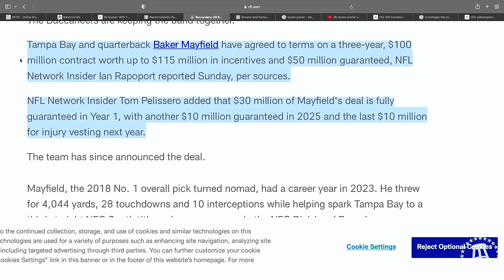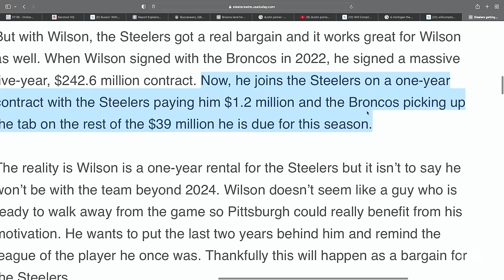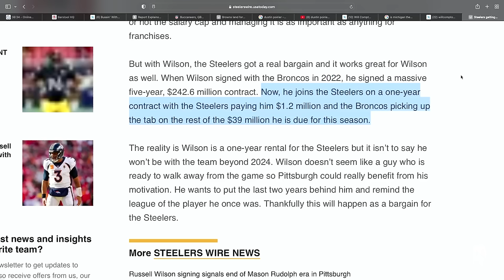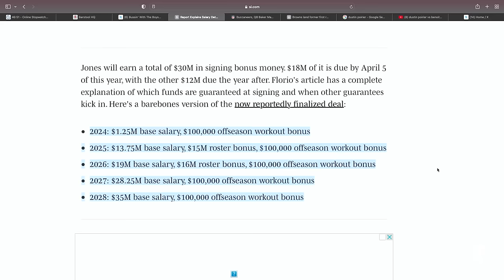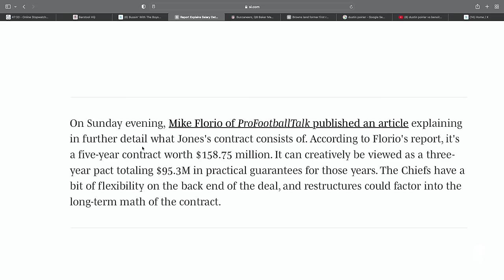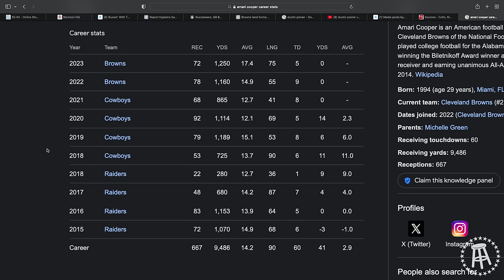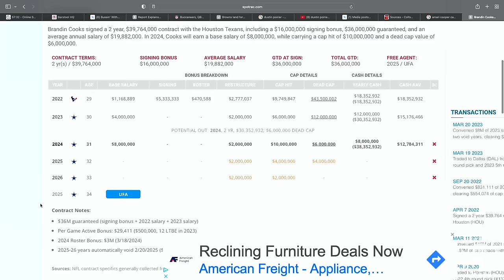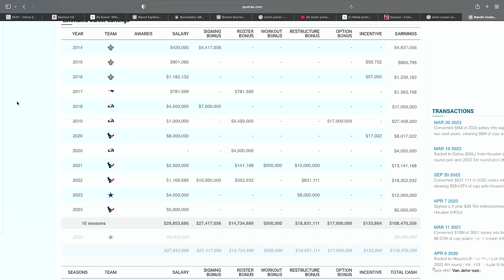Will Compton And Taylor Lewan React To The Biggest NFL Free Agent Signings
In this clip from episode 267, Will and Taylor are reacting to some of the free agent signings that are going around the NFL. Throughout the clip, Jack in the back is breaking more news and we have the boys live reaction to it all, enjoy.

TIMESTAMP CHAPTERS